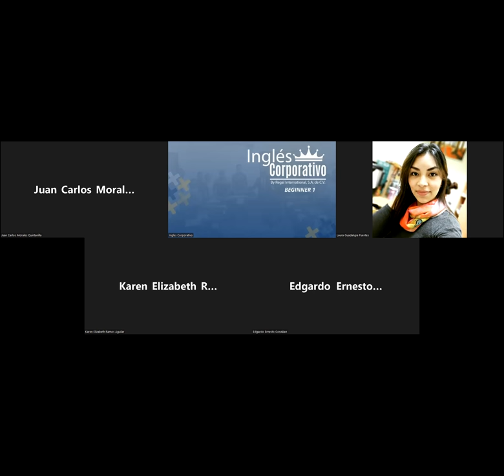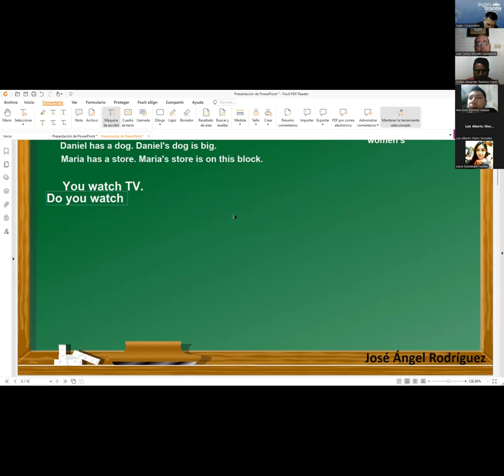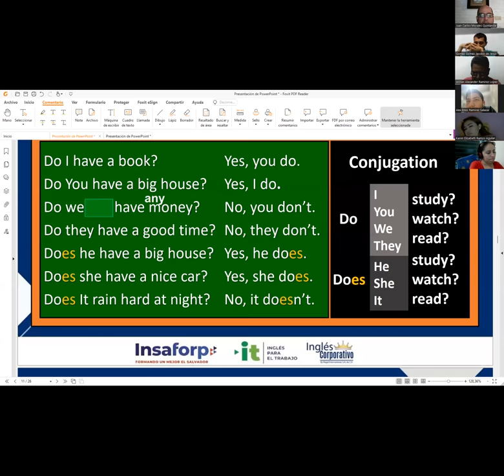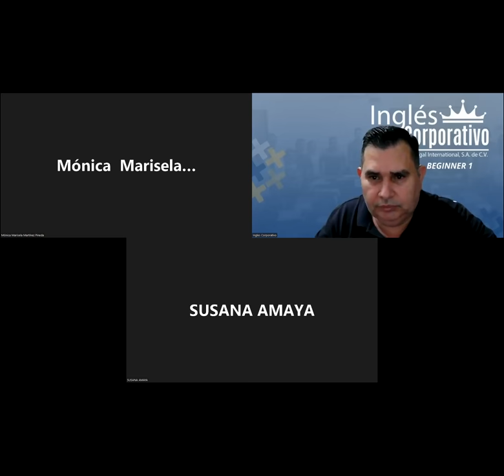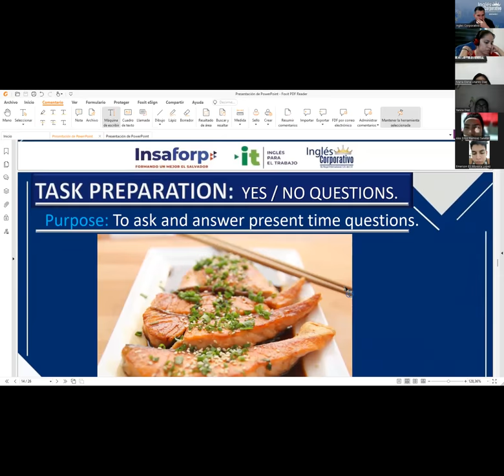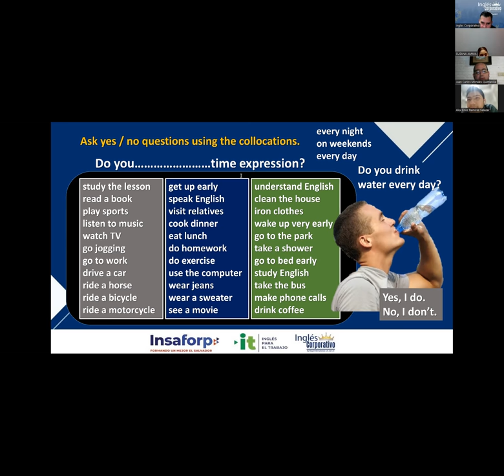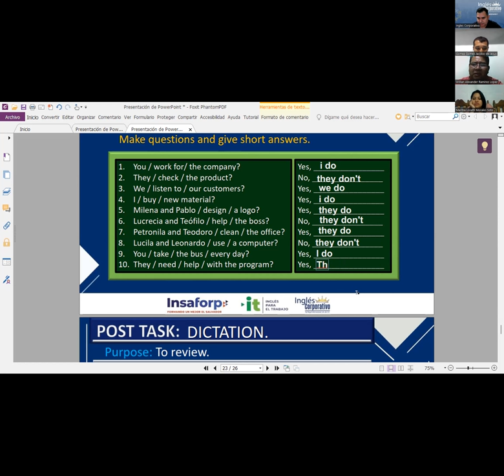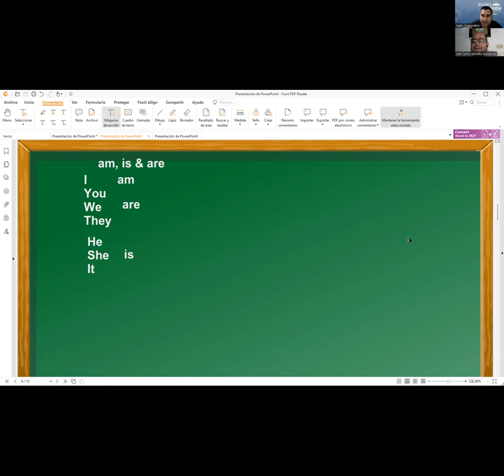Ingles Corporativo-05-07-2022 SIMPLE PRESENT: Yes / No Questions.